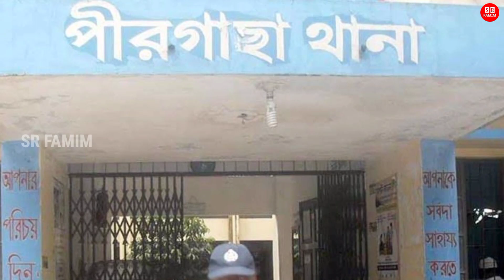২ বউ বাবার! মায়ের কথায় সৎ মাকে শেষ করলো ছেলে! পুলিশ ধরলো ২ জনকে